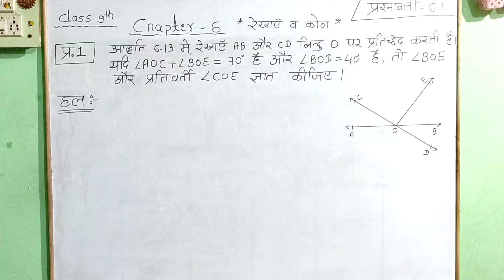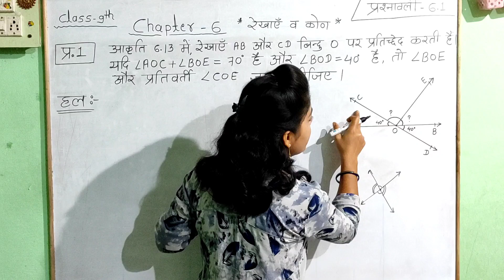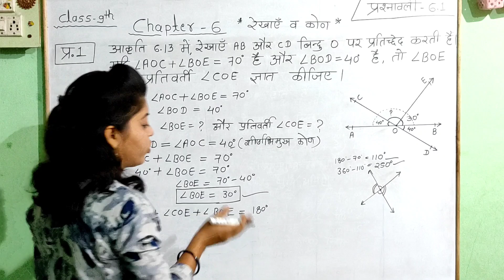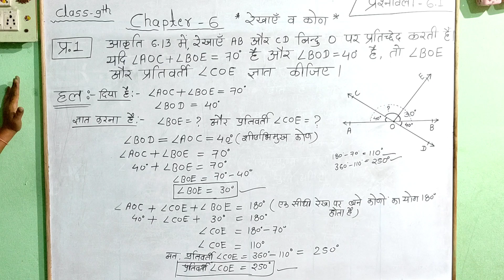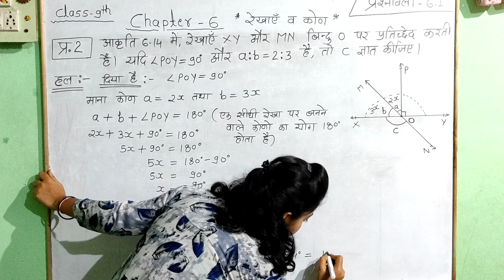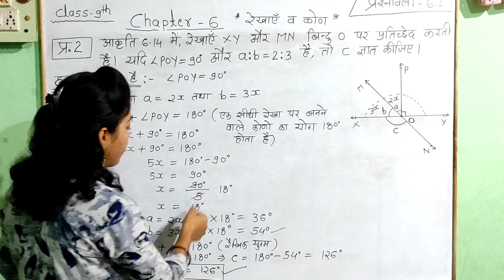9th class maths chapter 6 ex.6.1 que. 1,2 in hindi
hello friends
About video
aaj mai apko is video me class 9th ncert maths chapter 6  rekhaen va kon ka que. No.1,2 hindi me btaungi.

👉Mai apni sari video in product ki help se bnati hu😊
My mic

My tripod

My phone

your queries.
class 9th ncert maths chapter 6 रेखाएं व कोंण in hindi
9th class ncert math examples 6 chapter in hindi
9th maths ex. 6.1 ka solution
9th maths 6.1 question 1,2
9class maths chapter 6 रेखाएं व कोंण